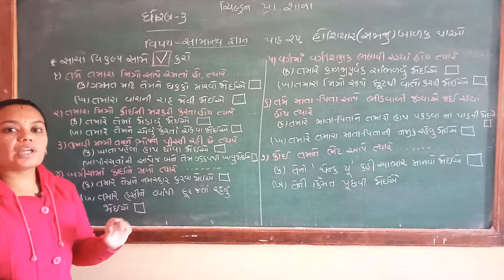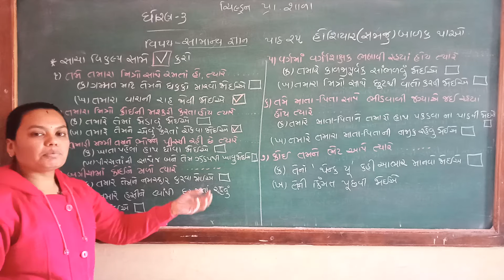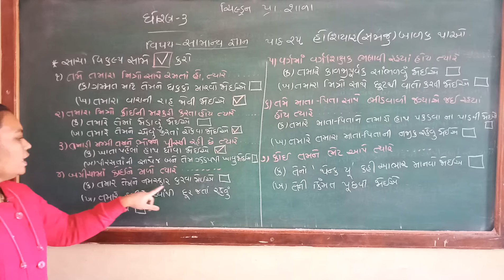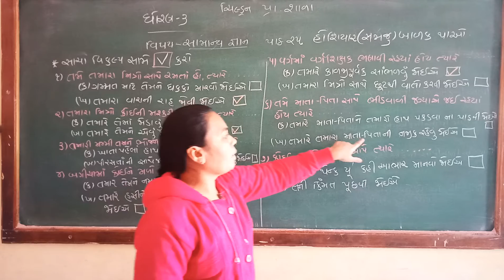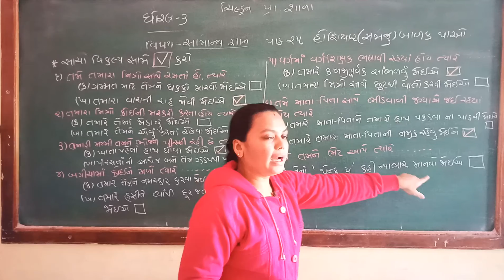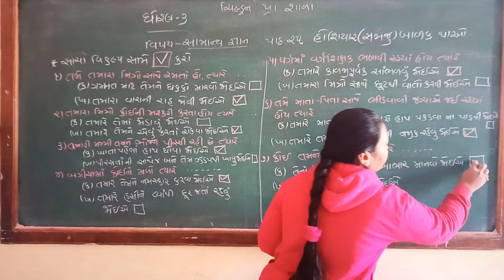ધોરણ-3, સામાન્ય જ્ઞાન, પાઠ-25